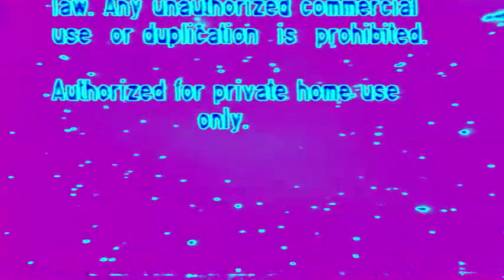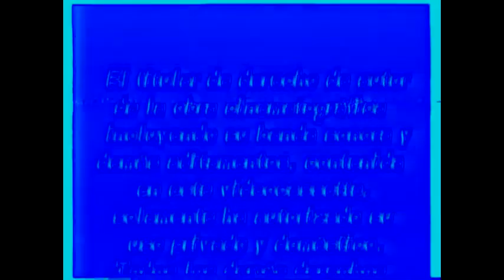Logo Rip-offs With Effects(Ultra Edition) 1(Remake)